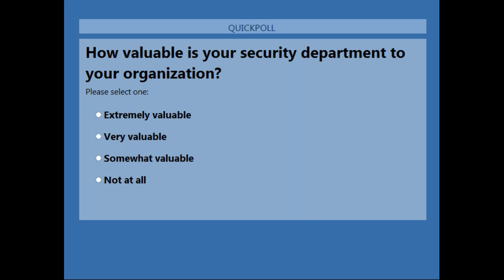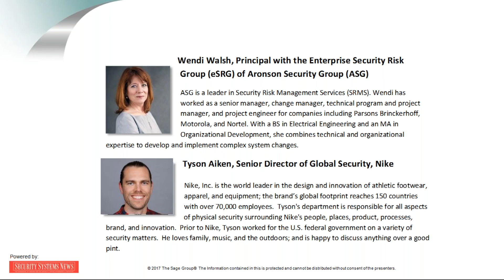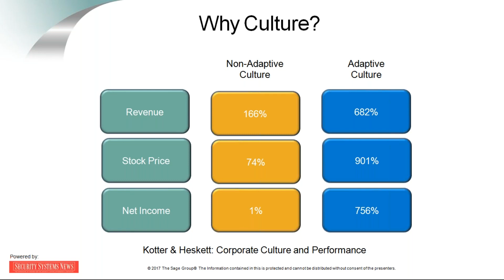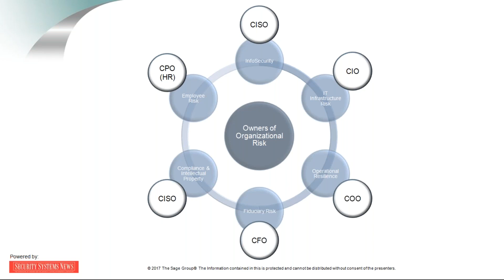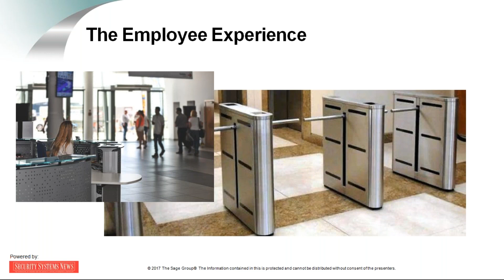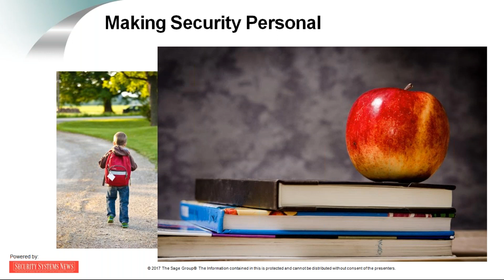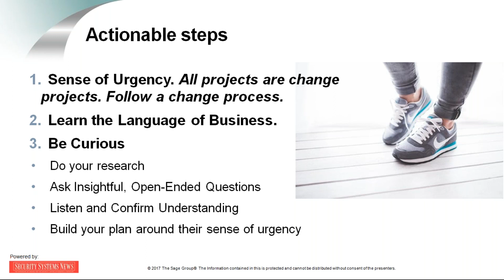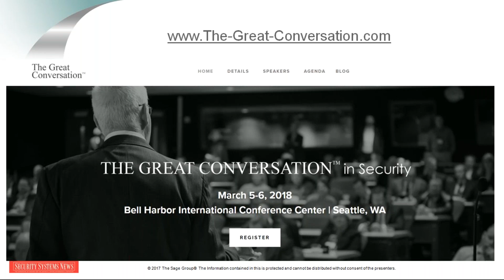The Great Conversation: Are you feeling powerless?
A series of conversations with leaders in the risk, resilience and security industry leading up to the general assembly in Seattle on March 5&6, 2018. This conversation a discussion around the security culture impact on the business culture.